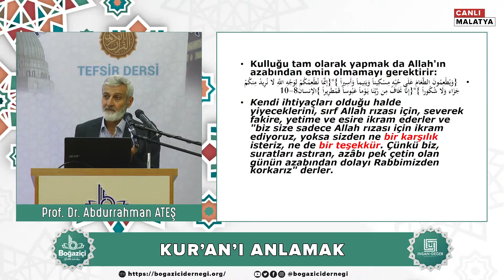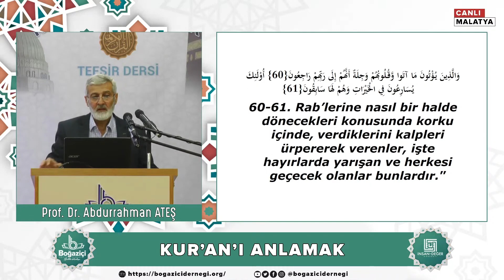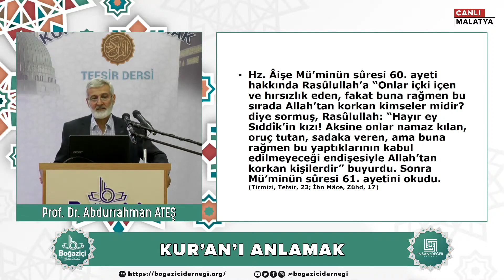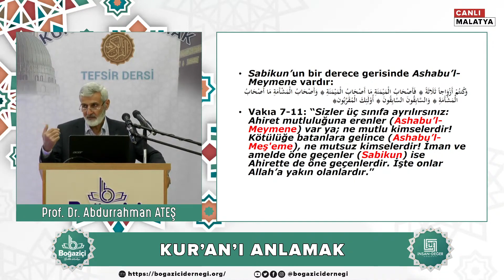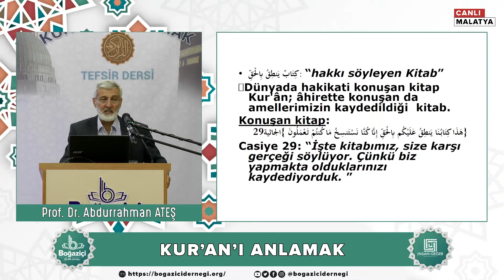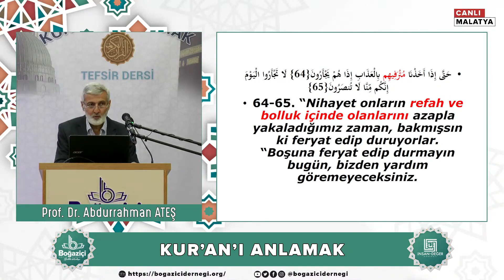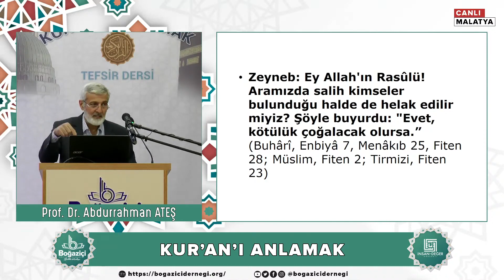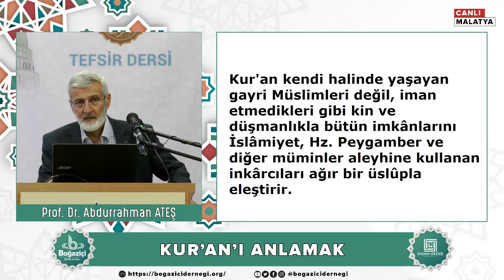304. Ders | Mü'minûn Sûresi 57-67. Âyeti Kerimeler Tefsiri | Abdurrahman Ateş (7 Kasım 2023)